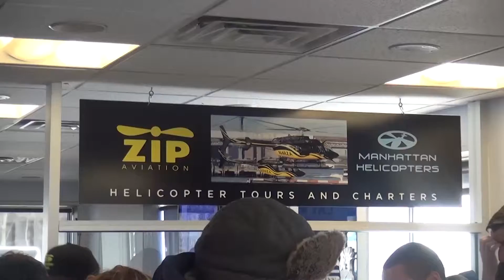03 19 15 3 DRABBLE ZIP